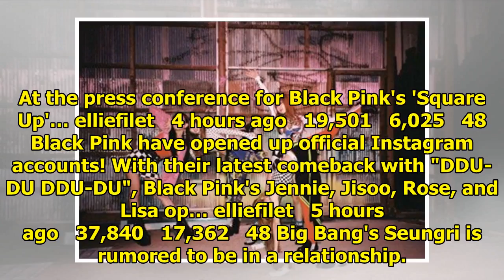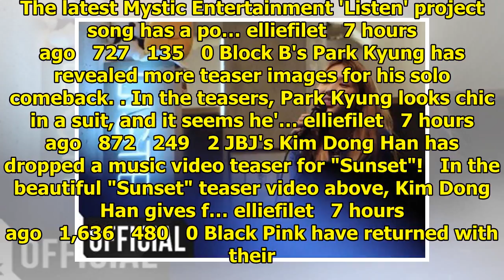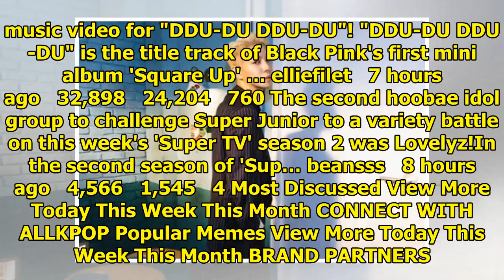Breaking K-pop news, videos, photos and celebrity gossip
BTOB released individual MV teasers for their comeback. Ilhoon, Minhyuk, and Hyunsik are the first t...